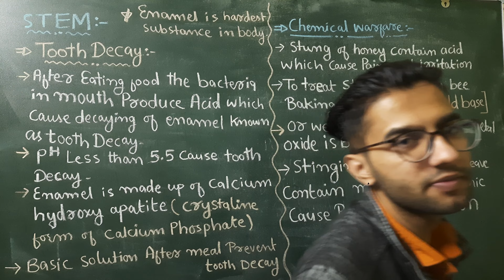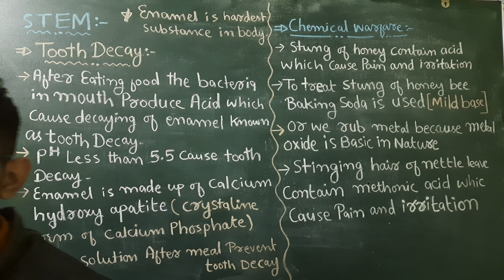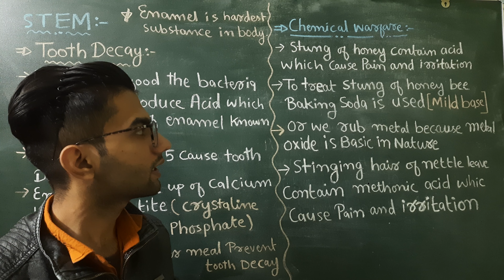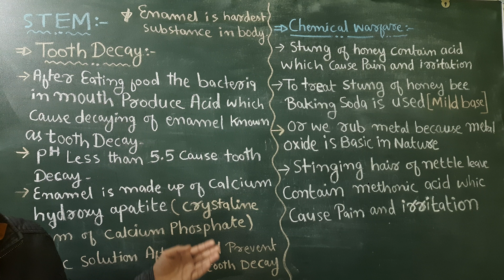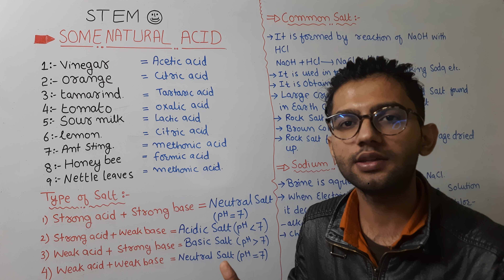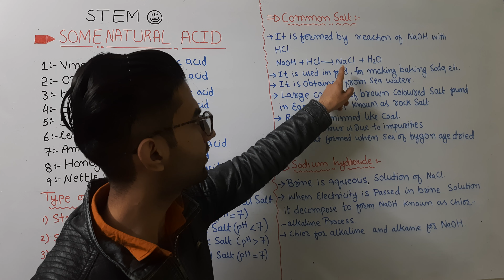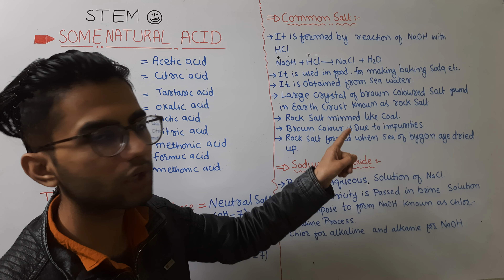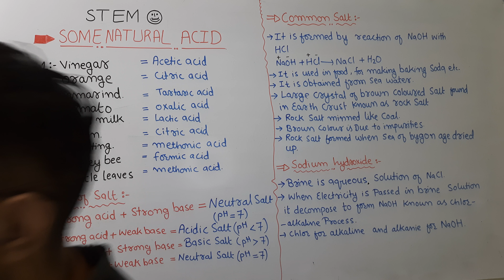Acid Base and Salts Class 10 | Chapter 02 , Part 6 |NCERT|CBSE|RBSE|. By stem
Class 10th, . English medium explaining language( english and hindi) CH#2 (Acid Base and Salts) :. 2021-22

FOR ncert ,cbse 12th 11th 10th rbse rbse2021 rbse rbseboard ncertscience ncertsolutions ( THEY ALL Have same syllabus)

For offline tution cotact 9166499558
address   Narayan balaji Salasar Nagar Mata ka thaan